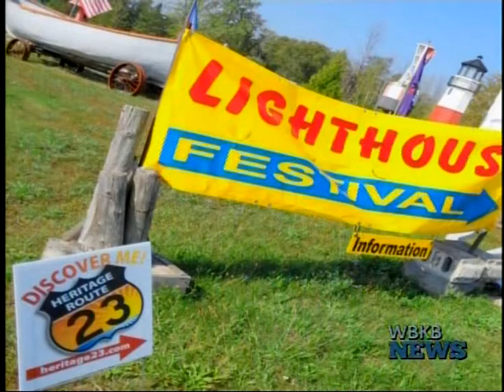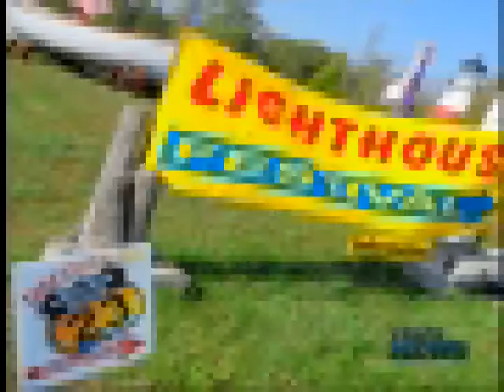Mayor Proclaims Indigenous Peoples Day in Alpena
The City of Alpena and the Saginaw Chippewa Tribe are primary sponsors of the Lake Huron Discovery Tour that has fostered regional collaborative partnerships for cross–promotion of the arts, culture, history and humanities of this region.